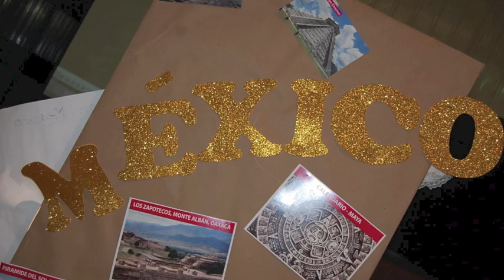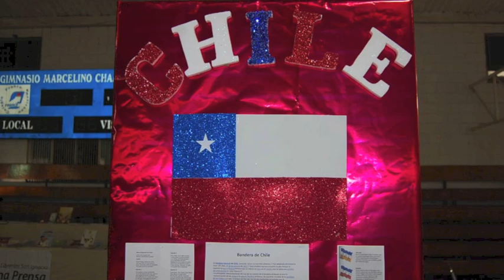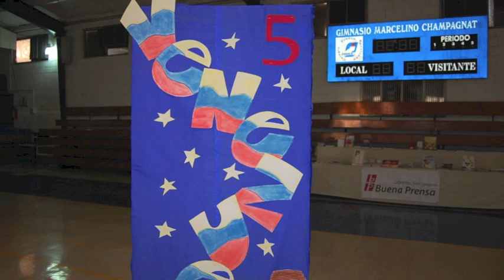Semana Cultural en el Colegio Franco Mexicano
Semana de febrero 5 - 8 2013